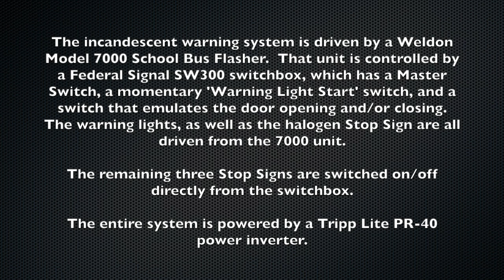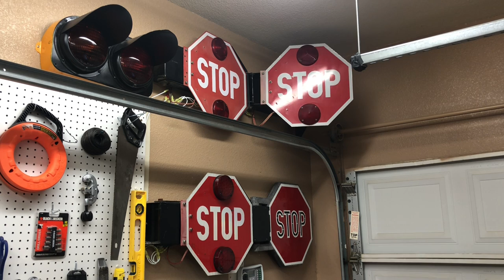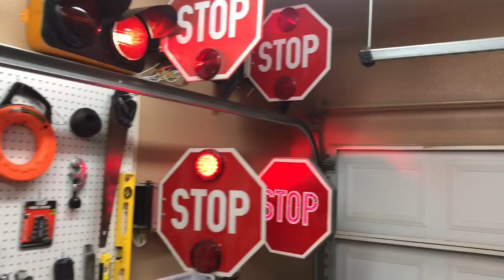School Bus Stop Signs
Here is my collection of School Bus warning equipment.  The halogen warning lights, along with the halogen stop sign are all powered by a 7000-Series School Bus 8-way flasher.  The strobe stop sign, along with the two LED stop signs are all just directly switched from my switchbox.  The entire system is powered by a Tripp Lite 60a power inverter.

*Nothing shown in this video is for sale*